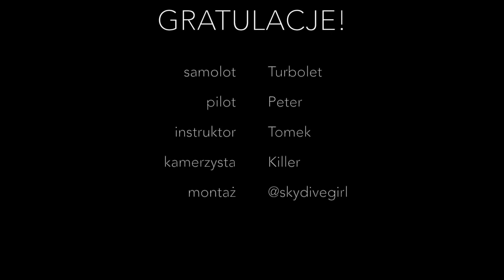Skok spadochronowy Adriana 28.05.2017 Olimpic Skydive